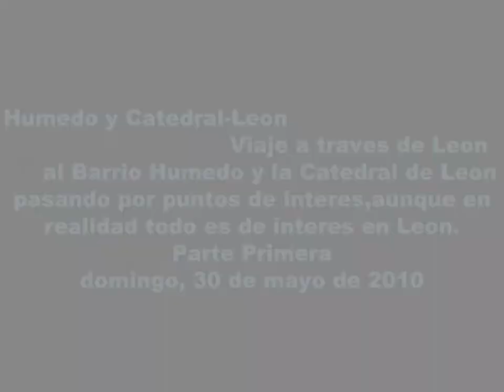Paseo por Leon.-//by Leorrojo.(1ª parte)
La ciudad fue capital del Reino de León y tras la incorporación de este a la Corona de Castilla y León León languideció notablemente hasta los primeros años del siglo XX. La ciudad se encontraba entonces constreñida en el casco viejo, cercado por las viejas murallas y con un problema de falta de saneamiento público evidente, por todo ello, se planteó la puesta en marcha del ensanche. Los pueblos del entorno que desempeñarían en el futuro un papel clave en el crecimiento demográfico de la zona, como Trobajo del Camino, Navatejera o la Virgen del Camino, no eran más que meros pueblos agrícolas.